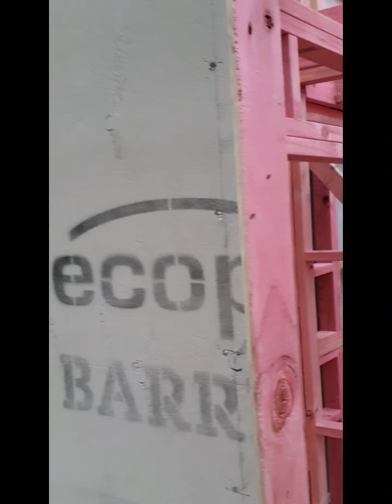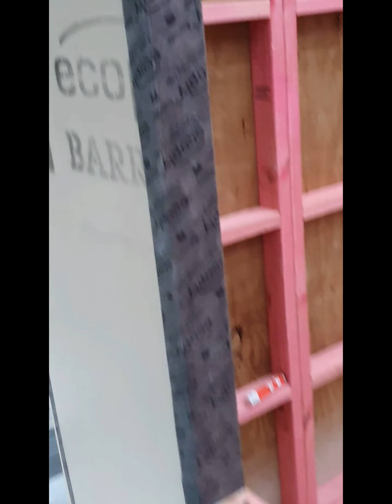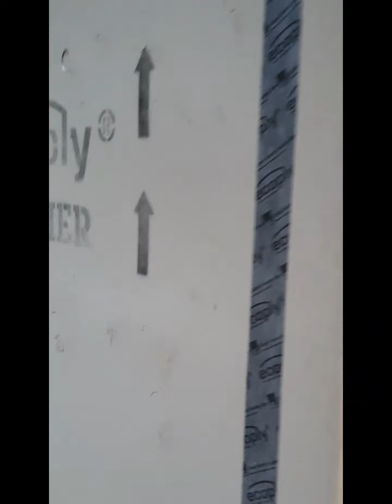Tyndall st.project done..at lower hutt Wellington New Zealand...cheers